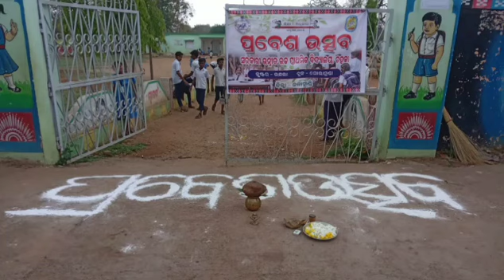ବିଦ୍ୟାଳୟ ପ୍ରବେଶ ଉତ୍ସବ 2023-24